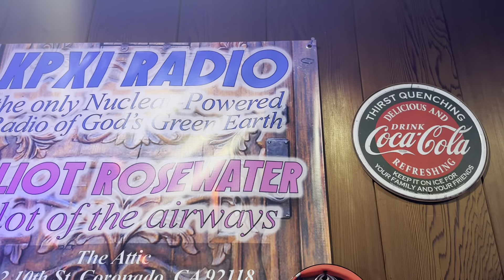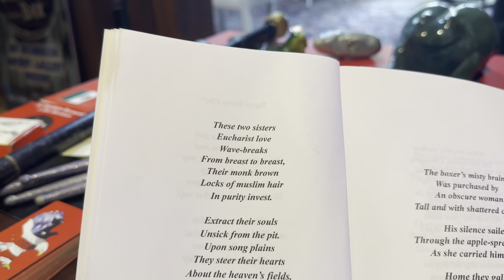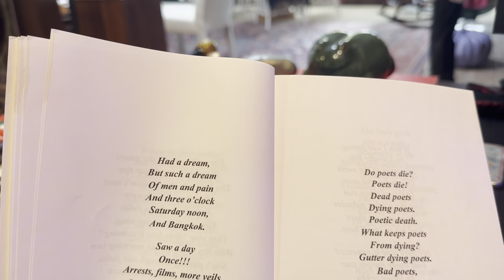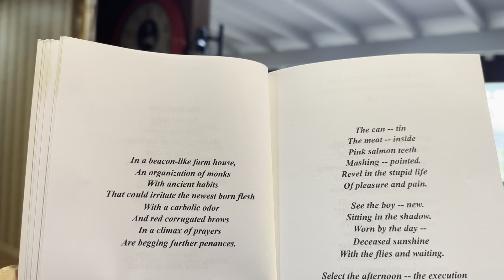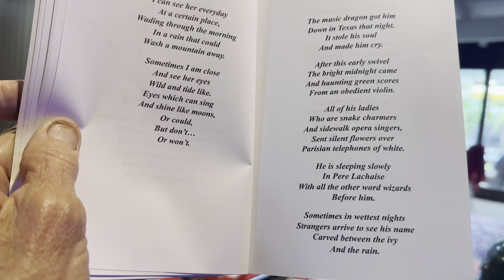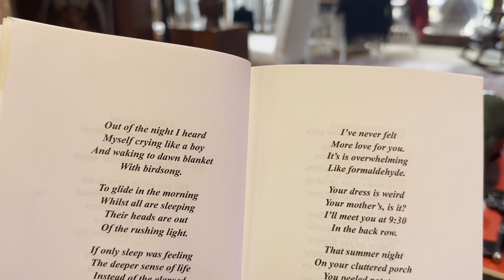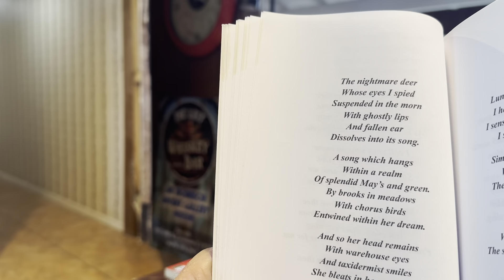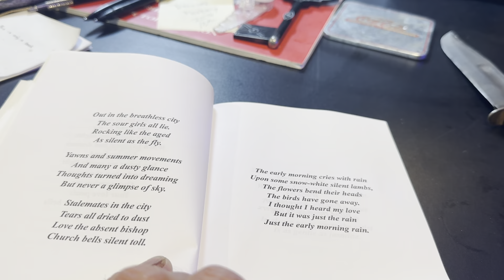BOOKS ON TAPE